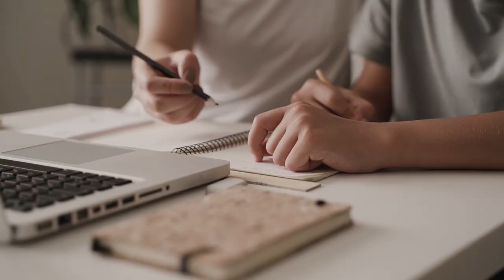The Science Behind Porn Addiction: What Happens When You Stop Watching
In this video, we delve into the often-overlooked topic of abstaining from pornography and its profound effects on individuals' lives. Whether you're considering quitting or just curious about the potential benefits, this video offers valuable insights.

From personal anecdotes to scientific research, we uncover the transformative journey of breaking free from porn addiction. We discuss the psychological, physical, and relational aspects of quitting porn and how it can lead to a healthier, more fulfilling life.

Whether you're seeking liberation from addiction or simply want to understand the impact of pornography on the mind and body, this video provides valuable information and encouragement.

Don't miss out on this eye-opening discussion that could change the way you perceive and approach pornography.

✍️ Summary:

The Science Behind the Screen:
   - Psychological effects: Abstaining from pornography often leads to improvements in mental health, including reduced anxiety and depression.
   - Relationship effects: Individuals who abstain tend to have healthier and more satisfying relationships due to open communication and realistic expectations.
   - Physical effects: Abstaining may lead to better sexual health and reduce the risk of sexual dysfunction.

The Personal Impact:
   - Mental clarity: Abstaining can result in improved focus, memory, and clearer thinking.
   - Relationship perception: Individuals begin to appreciate genuine connection and intimacy without the influence of pornography's unrealistic expectations.
   - Physical benefits: Some experience increased energy levels and overall improved health.

Challenges:
   - Withdrawal symptoms and moments of intense temptation can make the journey challenging.
   - Having a support system in place is crucial for navigating these hurdles.

Conclusion:
   - The decision to abstain from pornography is personal and should be made with consideration and knowledge of both the potential negative effects and benefits.
   - Understanding the potential effects can help individuals make an informed decision about their own journey of abstaining from pornography.

👉 In this video, we delve into the impacts of refraining from pornography consumption.  Related terms includes Porn addiction recovery, Benefits of quitting porn, Pornography abstinence, Effects of porn withdrawal, Sexual health after quitting porn, Pornography cessation, Consequences of porn addiction, Pornography's impact on relationships, Psychological effects of abstaining from porn,  and Pornography's influence on the brain.